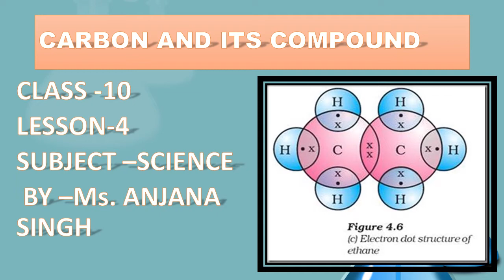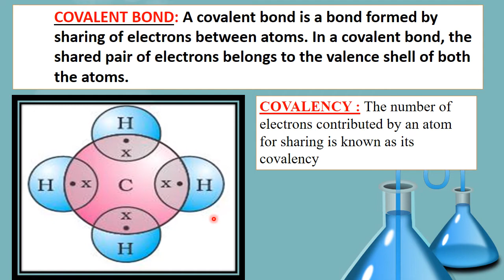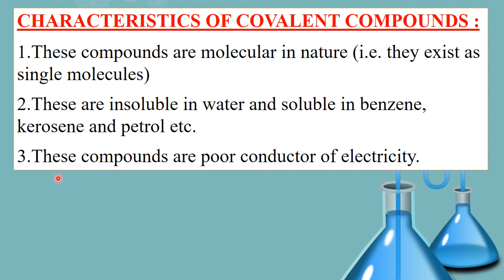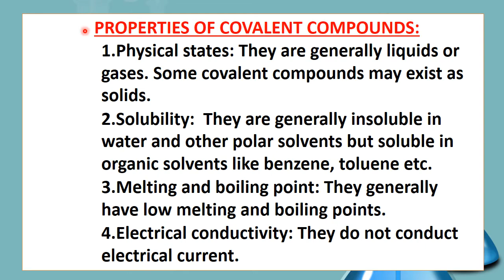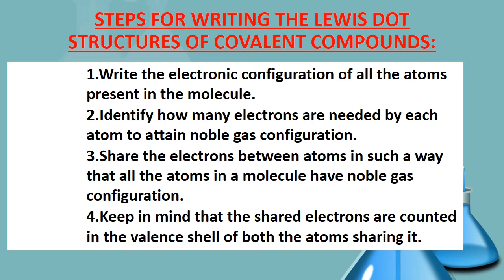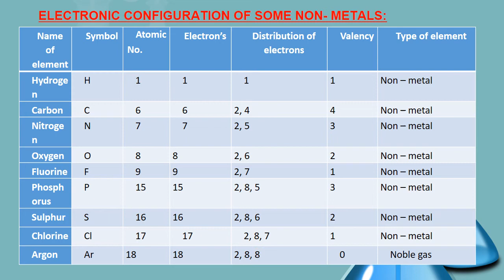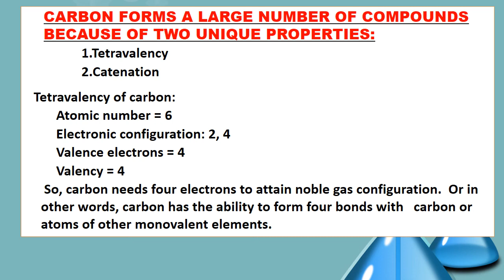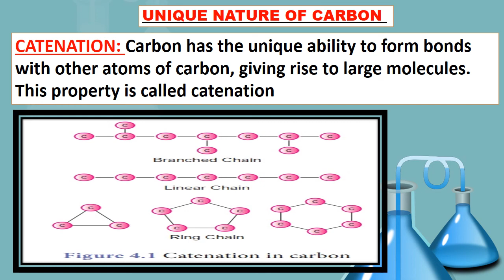CHEMISTRY CLASS 10 LESSON PART 2